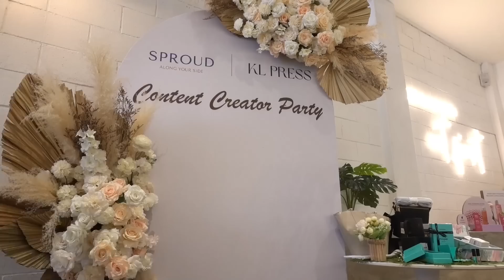Adulting Diaries // 九月日常，庆祝处女座的生日!! 运动，出席event，heaaaa